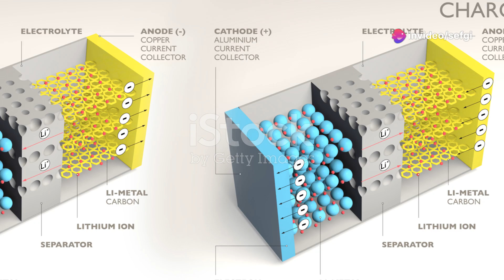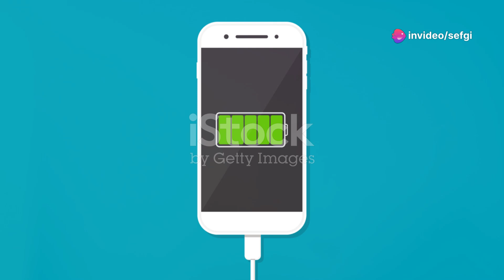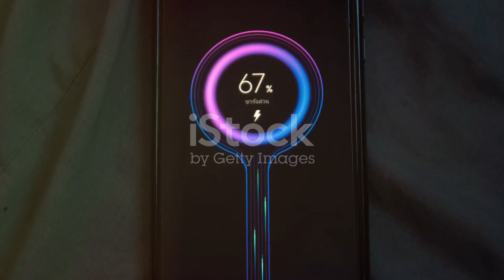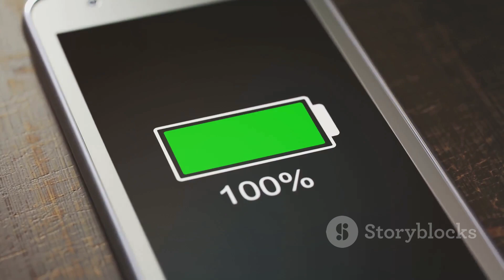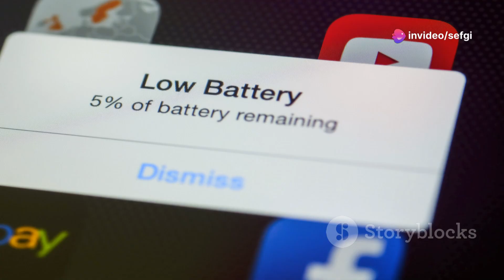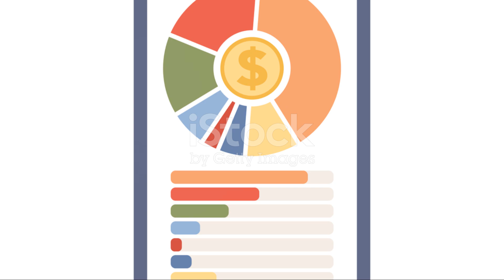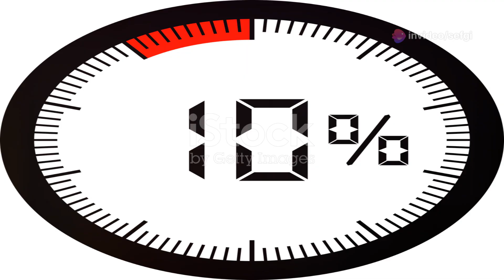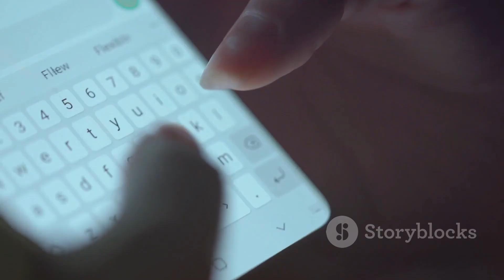What Happens If You Leave Your Phone Charging Every Night? - Li-Ion Battery Myths Explained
Unlock the secrets of your smartphone battery in this enlightening video where we delve into the myth of overnight charging and the truth behind lithium-ion batteries. We'll break down the battery management systems in modern devices that prevent overcharging and analyze the minimal impact of trickle charging.

Learn how to keep your battery healthy by maintaining a charge between 30% and 80%, and why constantly draining it to 0% can speed up degradation. We also shed light on the pros and cons of fast charging and how your smartphone's thermal management systems help regulate battery temperature.

Explore easy ways to extend your battery life like embracing Dark Mode, dimming screen brightness, and avoiding extreme temperatures. We believe in finding a balance that suits your lifestyle and promotes battery health.

00:00:00 Killer or Convenience?
00:00:25 Overnight Charging Kills Your Battery?
00:02:00 That is the Question
00:03:18 Speed Demon or Battery Slayer?
00:04:41 Keep Your Phone Powered Up Longer
00:09:40 The Verdict
00:10:42 Keep Your Battery Happy and Stay Powered Up!